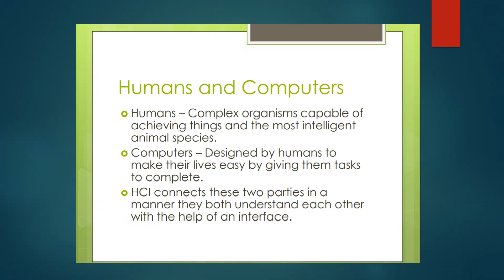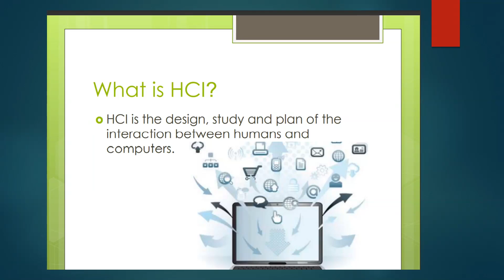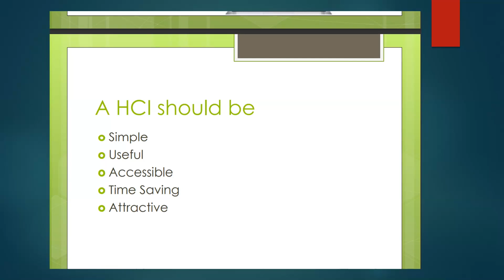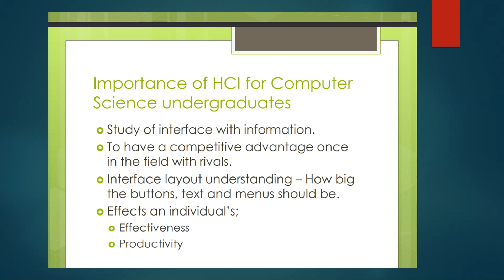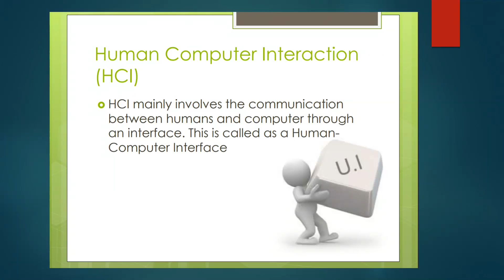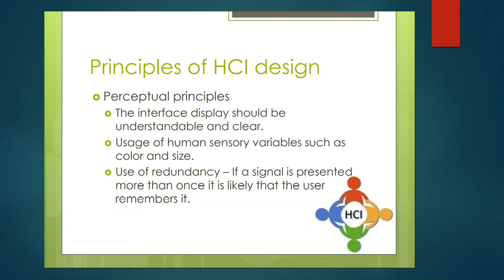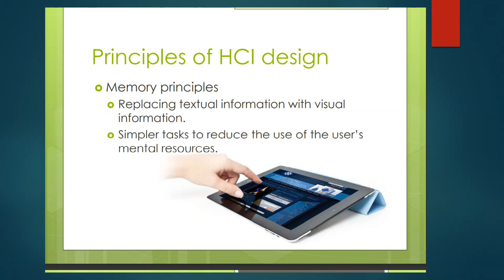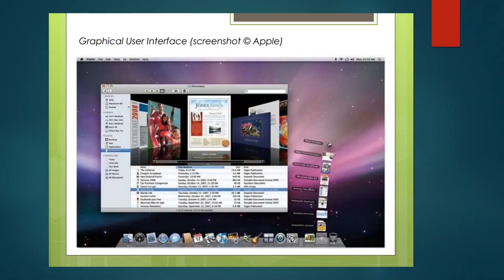computer MIC 1